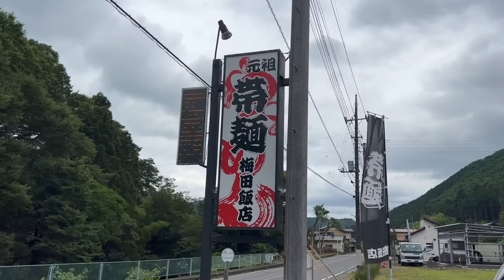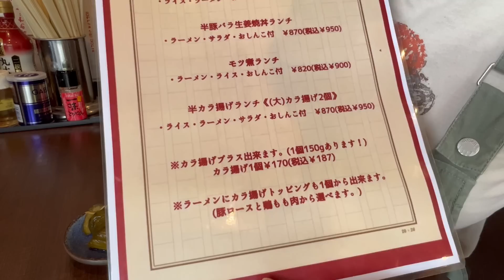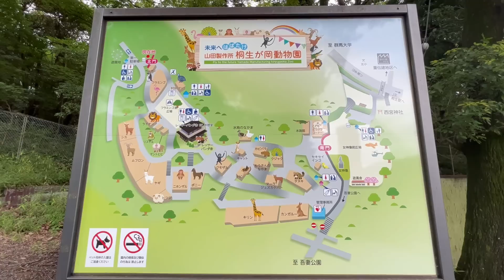ひもかわうどんも美味しいけどひもかわみたいなラーメンも美味しい 群馬のラーメン 群馬観光 群馬の観光大使 秘境群馬 群馬グルメ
やっぱりラーメンでしょ（笑）

車中泊してます↓↓↓

誕生日車中泊　伊香保で温泉入って車中泊　伊香保温泉の近辺で車中泊出来るのね　やきとりとビール　誕生日ケーキ　伊香保の石段　群馬観光　群馬の観光大使　群馬のラーメン　カーキャンプ